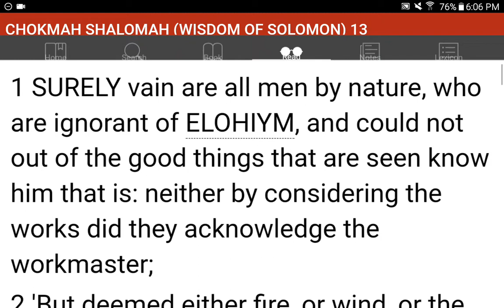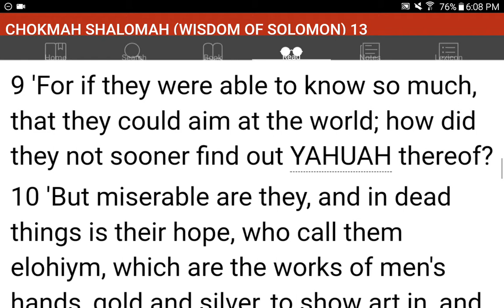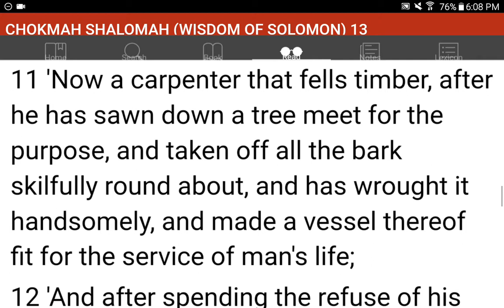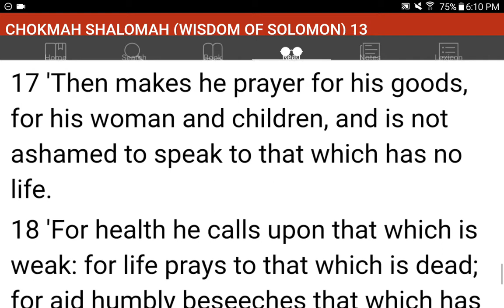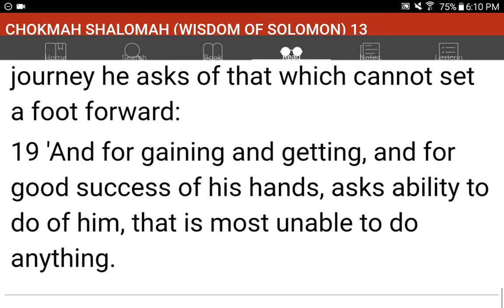💜h?™ "What's the MOST HELPFUL & SIMPLEST WAY that WORKS?"™ GIVE 1P/Month NOW! GCash